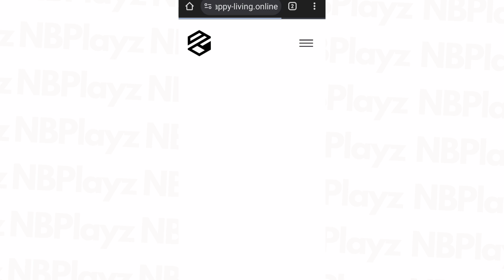[ TUTORIAL VIDEO] - HOW TO DOWNLOAD FILES FROM LINKS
[ TUTORIAL VIDEO] @Nb_playz911